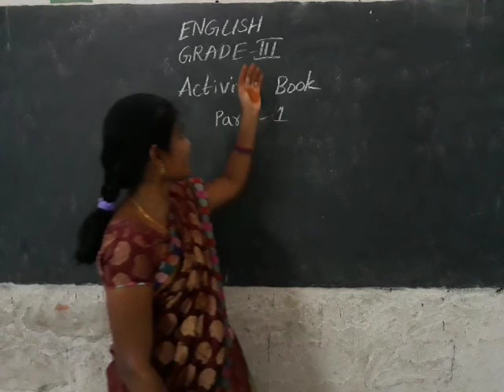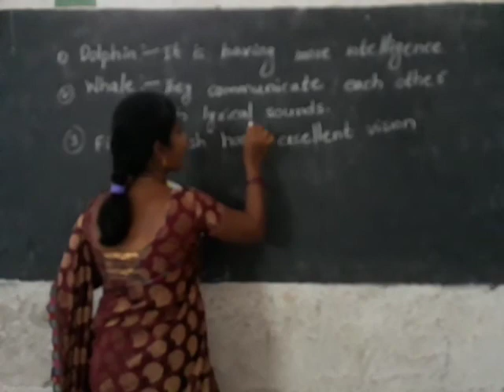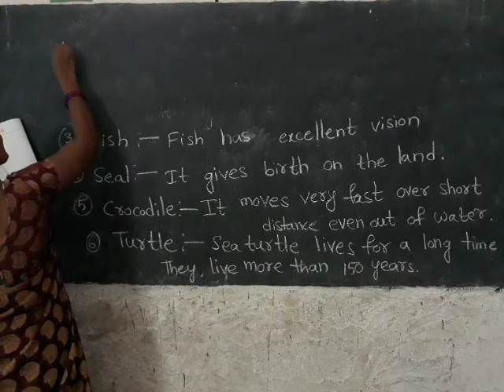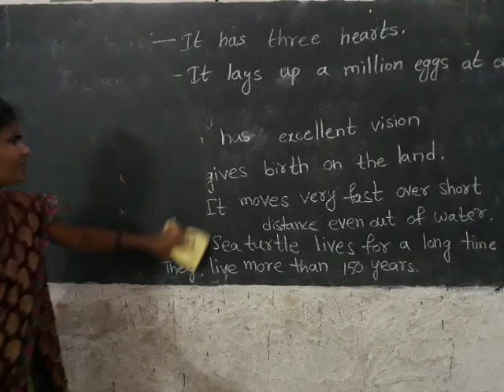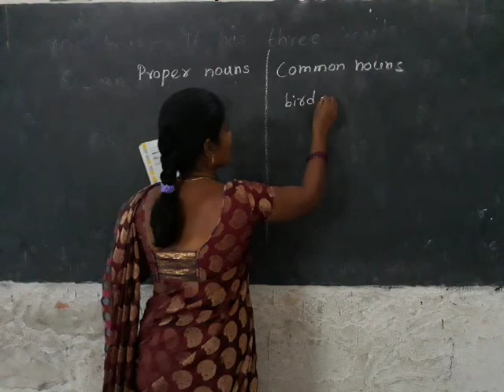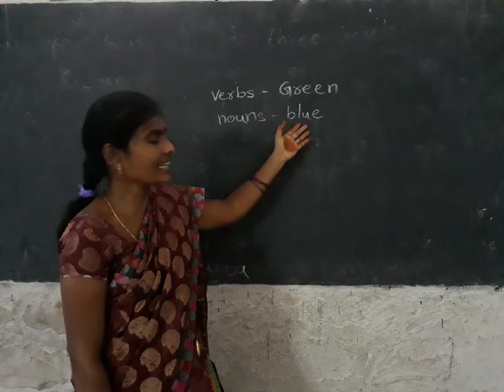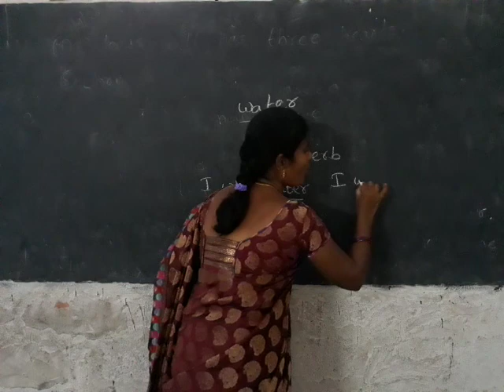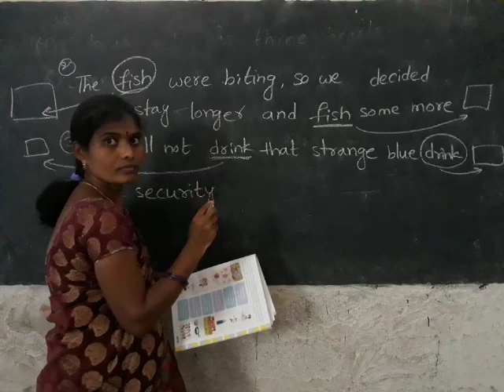3rd class English activity book part-1